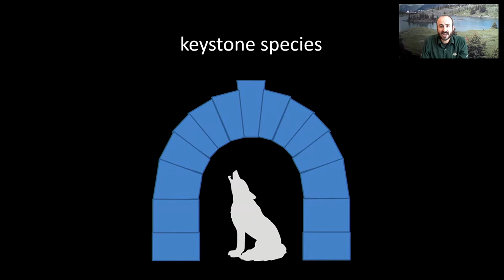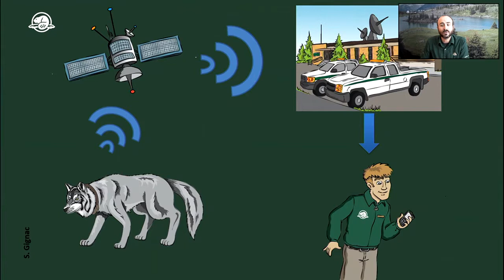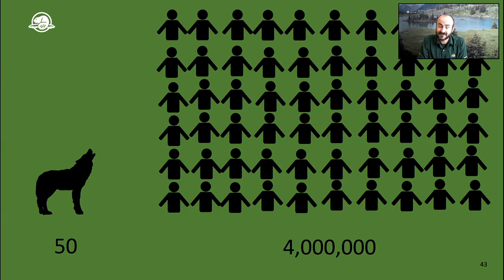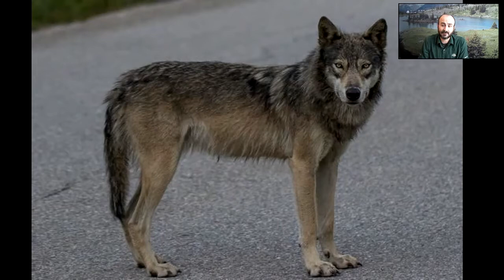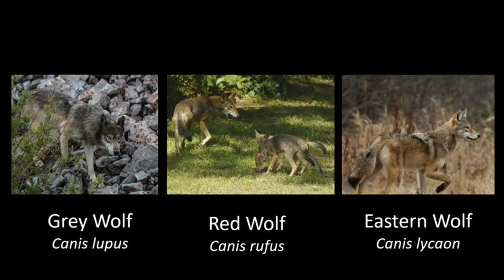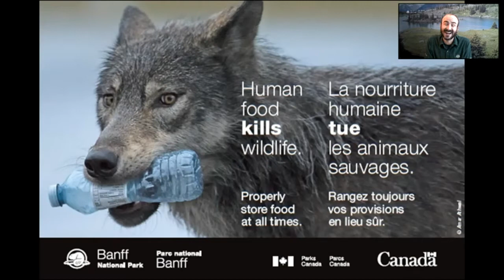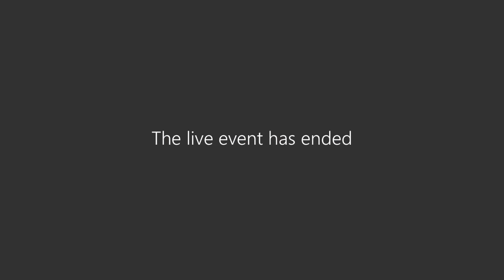Banff National Park: Howl We Know About Wolves (2)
Have you ever wondered how biologists study animals that avoid humans, like wolves? Take a virtual tour live from Banff with a Parks Canada expert to discover how and why we study these amazing animals. We will explore the technology we use for wildlife conservation, predator/prey relationships, species interactions, and how you can help wolves thrive in Banff National Park.

Vous êtes-vous déjà demandé comment les biologistes étudient les animaux qui évitent les humains, comme les loups? Faites une visite guidée virtuelle du parc national Banff en compagnie d’une experte de Parcs Canada pour découvrir comment et pourquoi nous étudions ces animaux fascinants. Nous explorerons les technologies employées pour la conservation de la faune, les relations prédateurs-proies, les interactions entre espèces et les mesures que vous pouvez prendre pour aider les loups à prospérer dans le parc national Banff.